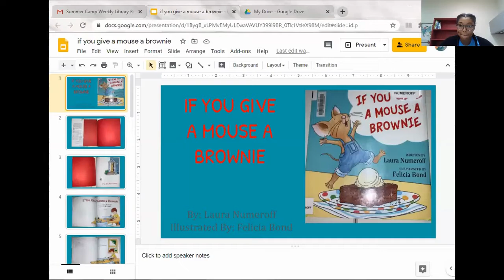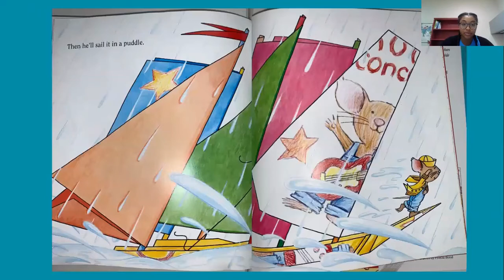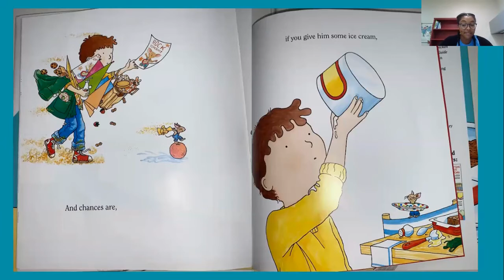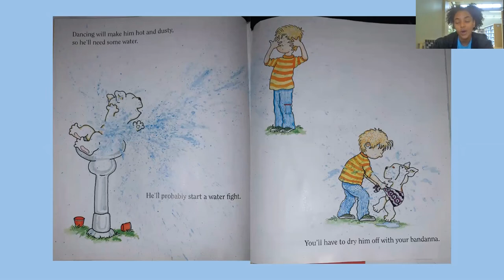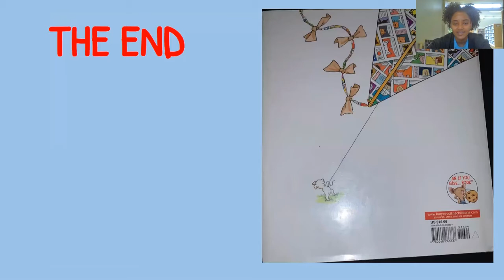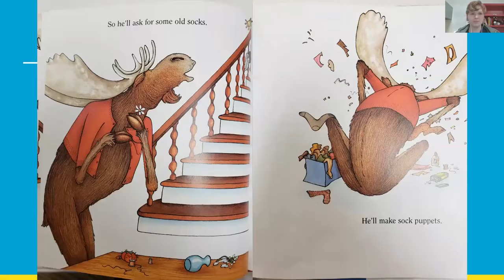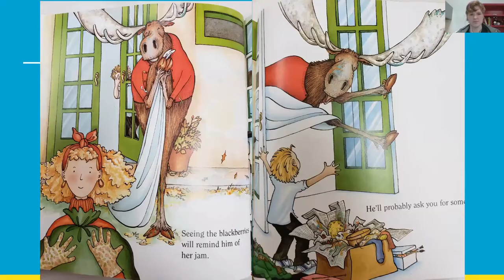DCL Storytime July 16, 2020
Naomi, Mezzie and Via share the stories "If You Give a Mouse a Brownie", "If You Give a Dog a Donut", and "If You Give a Moose a Muffin".